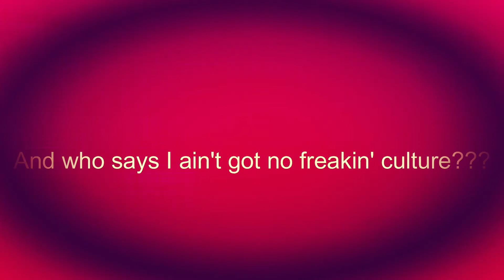Beethoven's Fifth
Here's what you get when you mix a new GoPro, a guitar and a couple shots of Jager..
First video I've made for the channel...
We will see how this goes...
Welcome aboard ! ! !